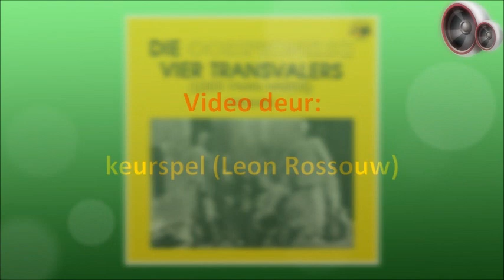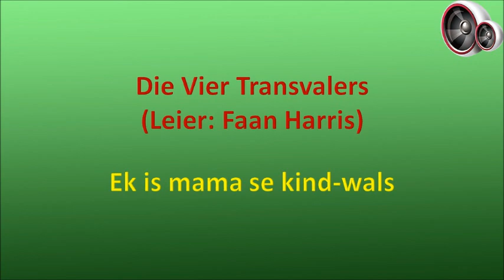Die Vier Transvalers - Ek is mama se kind-wals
Die Vier Transvalers was:

1. Faan Harris - konsertina
2. Frans Ebersohn - kitaar
3. Sewes van Rensburg - kitaar
4. Bossie Bosman (bas) tjello

Die liedjie (ook bekend as die Duitswes-wals) het te make met Suid-Afrikaanse soldate se inval in die destydse Duitswes-Afrika, kort na die begin van die 1ste Wêreldoorlog in 1914. Op daardie stadium was die gebied onder Duitse beheer en Suid-Afrika was ‘n Britse kolonie. Met die uitbreek van die 1ste Wêreldoorlog het die Britse Regering die Suid-Afrikaanse Eerste Minister, Louis Botha, gevra om Duitwes-Afrika binne te val en beheer oor die gebied te neem, en teen Julie 1915 het die Duitsers oorgegee. Na die 1ste Wêreldoorlog oorlog is dit deur die Statebond onder beheer van Suid-Afrika geplaas vir administratiewe doeleindes, en het bekend gestaan as Suidwes-Afrika, totdat dit op 21 Maart 1990 onafhanklikheid verkry het as Namibië.

Oor die liedjie se ontstaan en die betekenis van die lirieke is daar baie onsekerheid en is dit grootliks oop vir interpretasie. Randall Wicomb het per geleentheid vertel dat ‘n sekere professor baie jare gelede vir 'n boer in Loeriesfontein, ene Klasie Louw, wat toe reeds meer as 80 jaar oud was, gevra het oor die liedjie, en hoewel hy dit geken het, kon hy net die koor-gedeelte onthou. Jare daarna het dieselfde professor met ‘n oom, genaamd Ben Spies van Heidelberg, Transvaal, gesels en hierdie oom kon weer net ‘n vers of twee onthou. Op hierdie wyse het die koortjie en versies egter bymekaar uitgekom. Ongelukkig is dit onbekend wie die professor was.

Die liedjie vertel ondermeer van die wrede kant van die oorlog, bv “Duitswes is vol van die Boertjie se bloed”, asook van sommige Suid-Afrikaners se onwilligheid om te baklei teen hul voormalige makkers wat na Duitswes-Afrika gevlug het om Britse heerskappy na die Anglo-Boereoorlog te ontsnap. Die term “platpote” was ‘n bynaam wat gegee is aan veral Britse soldate omdat die Boere hulle gereeld “flat-footed” gevang het tydens die Anglo-Boereoorlog.

Sover bepaal kan word is die liedjie oorspronklik in 1932 opgeneem met die titel “Ek Is Mama Se Kind-Wals” deur die legendariese Vier Transvalers van Faan Harris, en is ‘n paar jaar later ook deur die Baanbrekers opgeneem met die titel “Ek Is Ma Se Enigste Kind-Wals”. Rassie Erasmus & Sy Outydse Boereorkes het baie jare later sukses daarmee behaal as “Ek Is My Mamma Se Enigste Kind”. Al hierdie liedjies was instrumentale weergawes. In 1938 het David De Lange sekere van die oorspronklike lirieke geneem en sy eie bygevoeg om dit na ‘n liefdes liedjie te verander. Hy het dit saam met die Welgens Suikerbossie Orkes opgeneem as die “Hannetjie Wals”. Oor die jare het baie kunstenaars die liedjie onder verskillende titels opgeneem, onder andere “Die Rooirokwals”, “Dans Met Die Rooirok”, “Duitswes-Wals”, en dis vermoedelik ook soms “Saartjie” genoem. Dis ‘n egte tradisionele volkswysie en is oor die jare opgeneem deur omtrent elke konsertinaspeler wat sy sout werd was.

Die bekendste weergawe is sekerlik Randall Wicomb se “Duitswes-Wals” wat oorspronklik in 1986 op solus sewe uitgereik is, en wat ook bekend staan as “Dans Met Die Rooi Rok”. Randall en sy vrou Koba het hulle eie lirieke bygevoeg by dié van die oorspronklike liedjie.

Hierdie liedjie is vanaf die album "Die Oorspronklike Vier Transvalers" wat in 1983 uitgereik is, maar dis dieselfde weergawe wat oorspronklik in 1932 op 'n 78-spoed plaat uitgereik is.